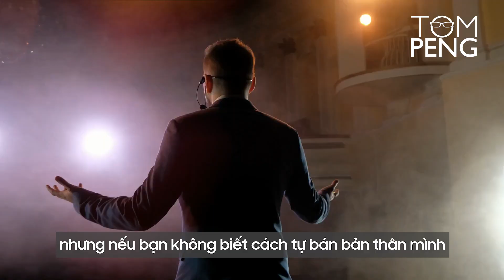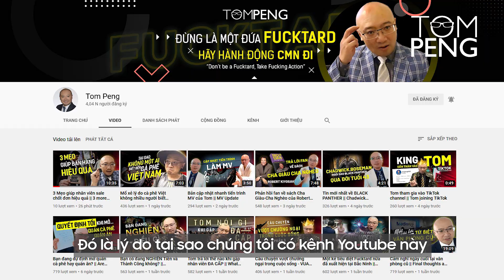Kỹ năng quan trọng nhất trong kinh doanh || The most important skill in business to make money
Tom muốn chia sẻ cùng bạn kỹ năng quan trọng nhất giúp doanh nghiệp của bạn có thể kinh doanh tốt hơn. Trong video này, Tom sẽ chia sẻ về một số cách như: Cách truyền tải thông diệp ra sao? Một người sale tốt thì cần những điều gì? Vấn đề về cách bán hàng tại Việt Nam…

Bạn có thể xem qua Vlog Tom kể về việc bản thân mình đã từng khởi nghiệp việc bán hàng tại đây:
Trước khi làm SẾP !! Tôi làm gì ??? || My first job

Bình luận quan điểm của bạn về việc giúp doanh nghiệp kiếm nhiều tiền bằng cách comment bên dưới và đăng ký theo dõi kênh của Tom Peng, để nhận thêm nhiều nội dung thực tế và thú vị.
The most important skill in business to make money